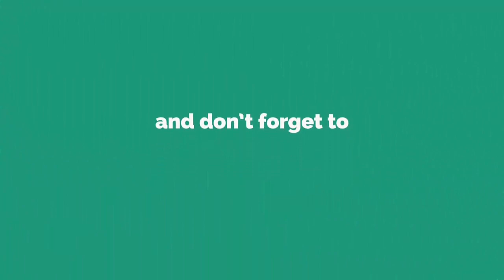Extreme Motorbike Logging Transport - Carrying Heavy Loads on Difficult Roads